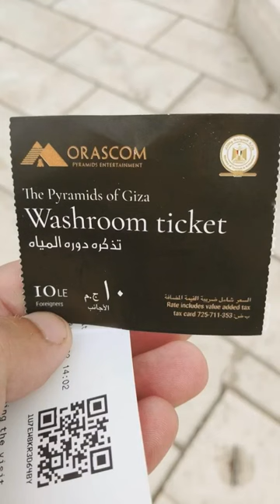Good News Toilets Cost LE10 At The Pyramids Area To Make It Easy For Tourists To Stay Longer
Before this news we had a big problem find a good toilet and now we are proud to have such project.